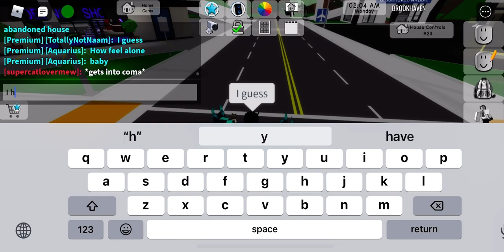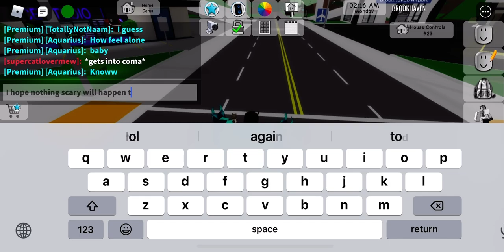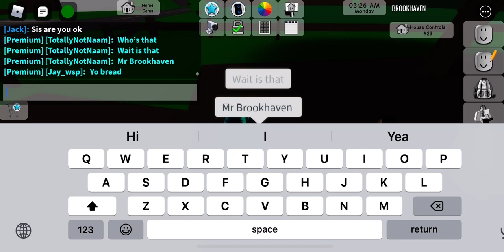We FOUND Mr. Brookhaven in Roblox Brookhaven 🏡RP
I still don’t know if Mr. Brookhaven is evil or not